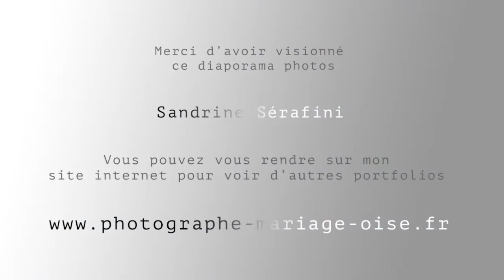Diaporama photos du mariage Dyna